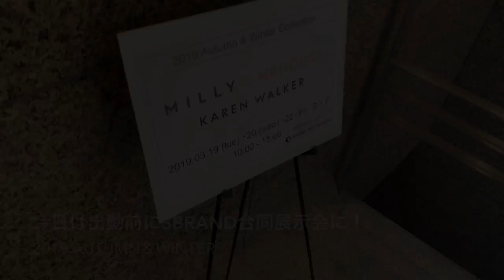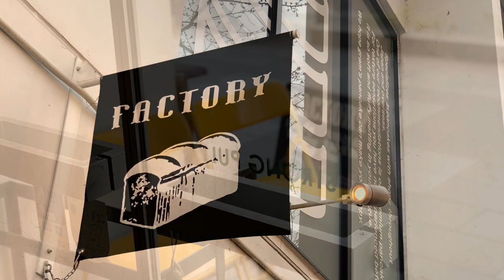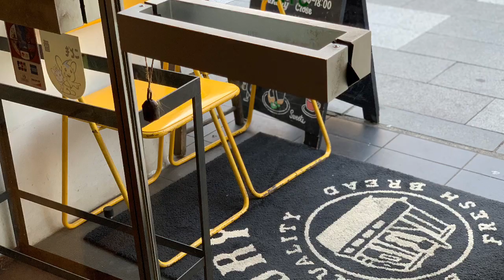A day in my life (Japan) Vlog#1 MANOUSH と KAREN WALKER の展示会とパワースポット！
今日はMANOUSHとKAREN WALKER の2019年秋冬展示会と、お気に入りスポットに行きました！

宝来屋本店
〒102-0074 東京都千代田区九段南2-4-15
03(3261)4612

FACTORY
東京都千代田区九段南3-7-10 アーバンキューブ九段南　1F

□音楽提供□
Concrete Pilots/modal youth
Xilo/Vvano